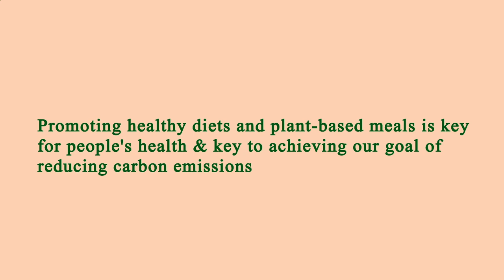Restaurants in Area Near Me Los Angeles 90066 CA, Los Angeles County, California, United States